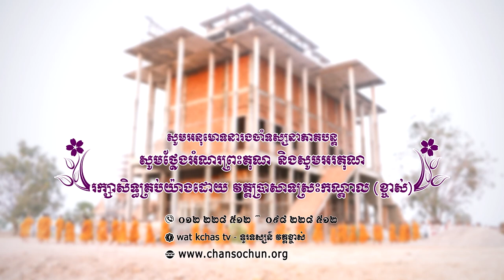ព្រះធម៌ទេសនាប្រចាំថ្ងៃ៤៤​ វត្តប្រាសាទស្រះកណ្តាល (ខ្ចាស់) ខេត្តបន្ទាយមានជ័យ/Chan Sochun